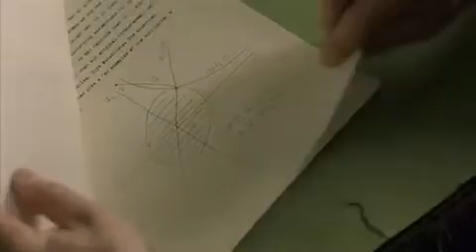Nash Equilibrium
Filmfragment dat gebruikt kan worden als introductie bij speltheorie.